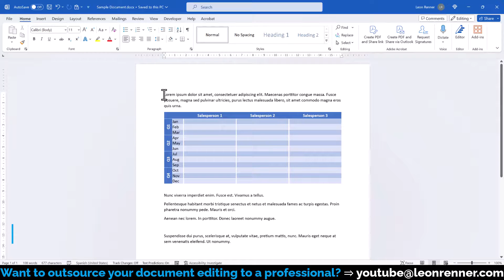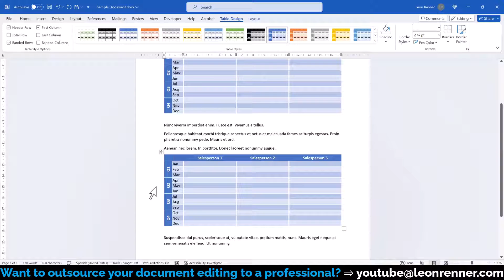MS Word: Create (custom) static table templates ✅ 1 MINUTE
In you often need to use tables with the same structure, then you should create table templates which are called building blocks in Word. In these templates you can not only store complex table layouts, but you can also store preset data like headings. If you want, you can combine these table templates with a custom table style (see video links below).